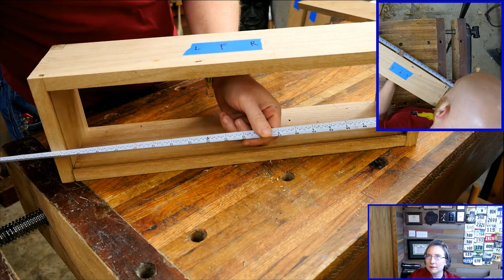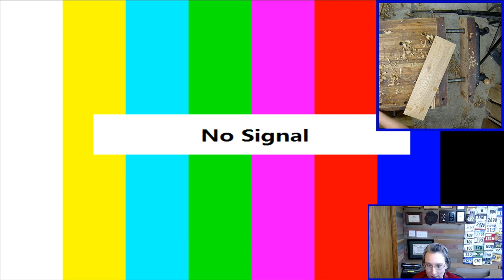How to put a bottom on this box live?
Tonight we will be creating a bottom for the Flowe box and doing a live glue up. come for the fun of seeing me franitcly cleaning this up.

00:00:00 James Wright: What are we going to do today?
05:00 Moonwolf71: ​Are you going to fill in the holes so the don't drive your wife nuts?
15:00 JJ Nitz: ​I know you love working with white oak. Does ash work similarly to white oak? Is the grain pattern similar between the two woods/do they finish similarly?
18:00 Doug Gatton​: Do you make your dovetails smaller for hardwoods?
30:00 Robert Thoelen: ​Would it be better to plane the ends first to prevent blowout?
40:00 S Ritchie: ​So I was wonder how they would flatten the backs of chisels and plane irons back in the antique days with their not flat oil stones, Or did they use something else?
44:00 Daniel Schumann: ​Didn't know if you knew off the top of your head, but when is the next Midwest antique tool collector meet?
47:00 Levi del Valle: ​I'm just starting out in woodworking any tips for novices?
51:00 R. Tawney​: Is that why my RIP cuts twist in large pieces?
52:00 Troy Jacobson​: What are the most common mistakes made trying to turn the burr on a card scraper? I've been trying (several different techniques) and can't get anything to work.
57:00 Harry McCall​: Why do you put the flat part inside the box instead of outside?
57:00 S Ritchie: ​Ok but what about a chisel, doesn’t the back need to be flat for the chisel to be sharp?
59:00 Russell Clarke​: How do you feel about Japanese dovetail saws? I just got one and am looking forward to trying the pull stroke.
01:01:00 Levi del Valle​: What saw is good for box joints?
01:02:00 John Burkitt: ​off topic, have you ever considered making a mold of your shoes and pouring them in epoxy?

Kyle Prince -
Travis Reese -
William Fleming -
Gerald Philip Doyon  -